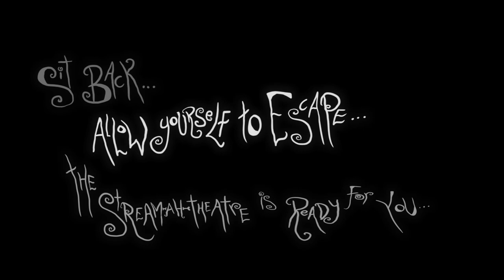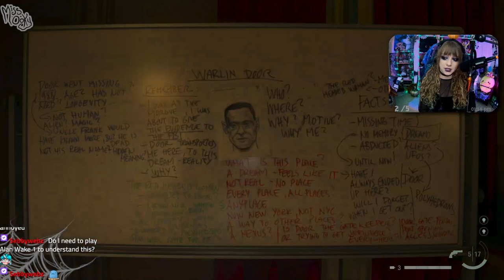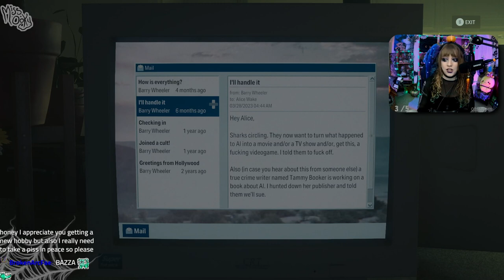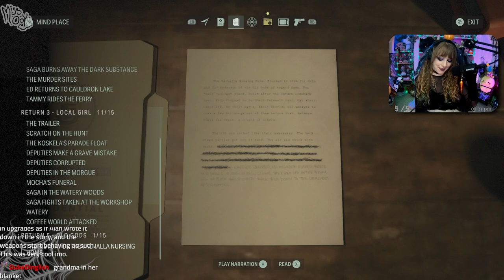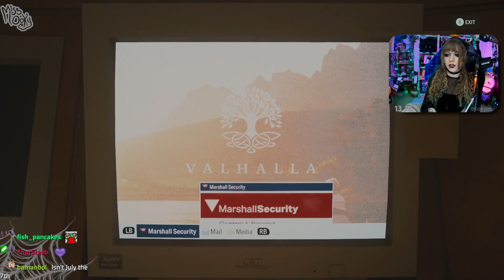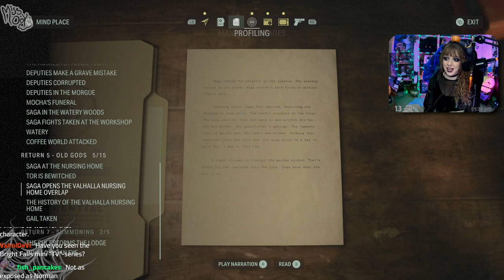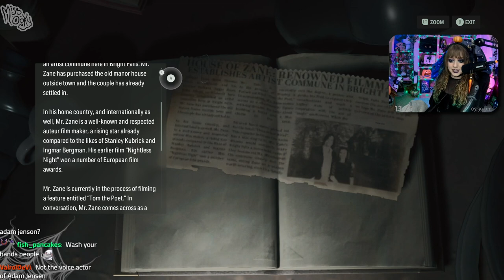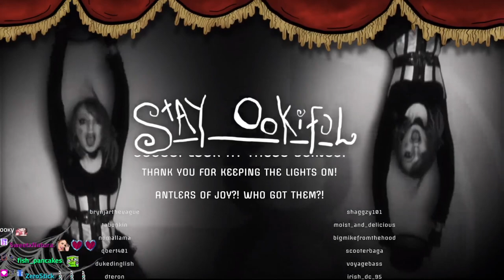ALAN WAKE 2 - P5 - First Playthrough - STREAM VOD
MOIDUR, OLD PEOPLE AND MUCH YELLING.